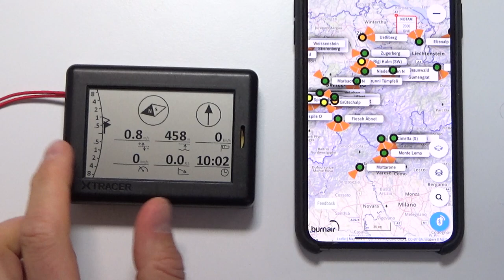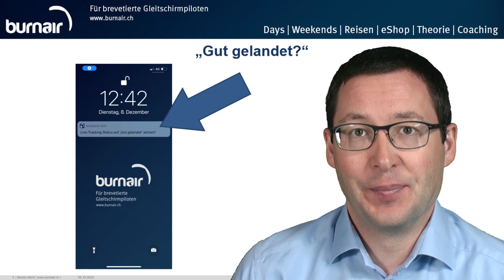XC Tracer Maxx - burnair Map App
Mit der neusten Version der burnair Map App kann der XC Tracer Maxx via Bluetooth verbunden werden. Dies ermöglicht dann lückenloses Live Tracking die Daten von FLARM / OGN und der burnair Map App werden nahtlos zusammengefügt.